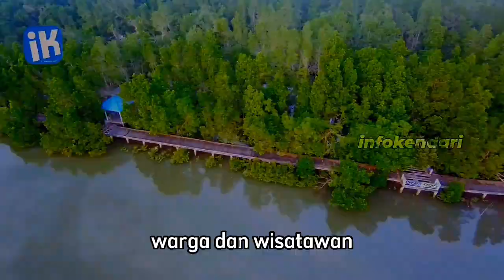KABAR WISATA TRACKING MANGROVE LAHUNDAPE ‼️ HUTAN ALAMI DI TENGAH KOTA KENDARI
Wisata Tracking Hutan Mangrove Lahundape Kota Kendari